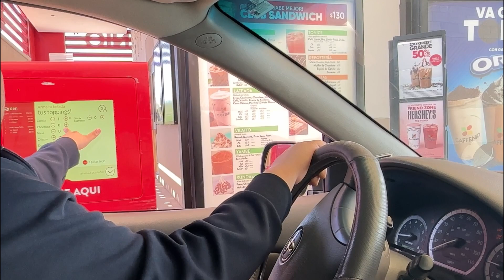MINI VACACIONES DE SS2023 🏝️| MELANIE SALAS